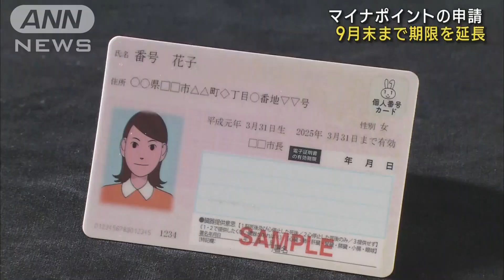【マイナポイント】「最大2万円分」取得申請の期限“延長” 5月末→9月末に(2023年3月31日)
総務省はマイナンバーカードを取得した人に付与されるマイナポイントの申し込み期限を、5月末から9月末に延長すると発表しました。

　松本総務大臣：「カードの円滑な取得の環境整備にいっそう取り組みまして、一人でも多くの方の取得を目指して、マイナンバーカードの普及促進と利活用にしっかりと取り組んで参りたい」

　政府は、マイナンバーカードの普及を促進するため、2月末までにカードを申請した人に対し、申し込めば最大2万円分のポイントがもらえるキャンペーンを実施しています。

　当初は2月末だったポイントの申し込み期限を5月末までに延長していましたが、カードの申請が殺到し発行が間に合わない恐れがあるとして、今回さらに9月末までに延長することとしました。